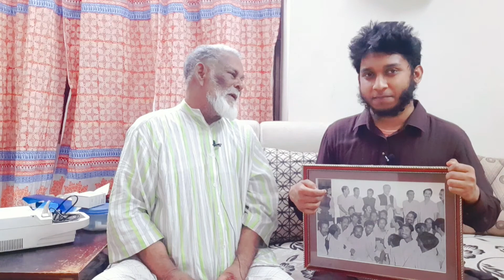Freedom Fighter Talk : Morshedur Rahman Chowdhury, Sector 5, 1971 war, 26 শে মার্চ, মুক্তিযুদ্ধ,